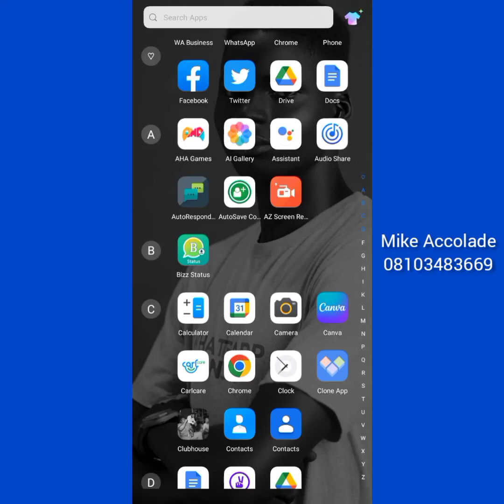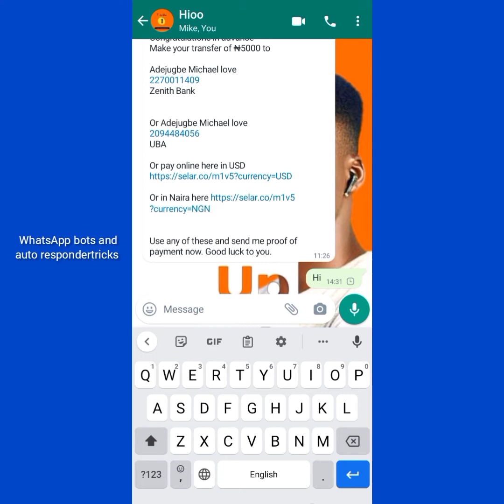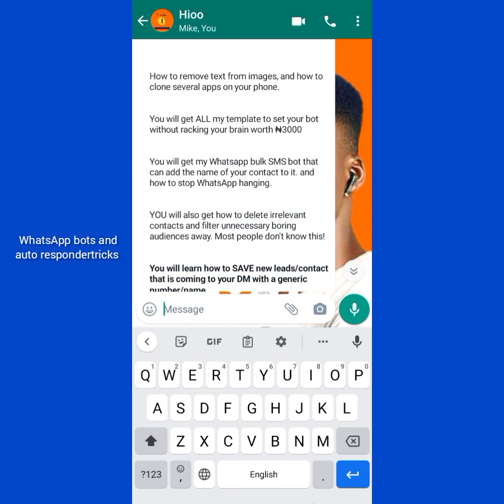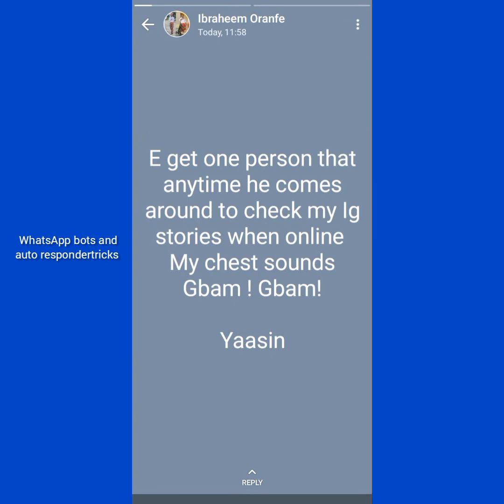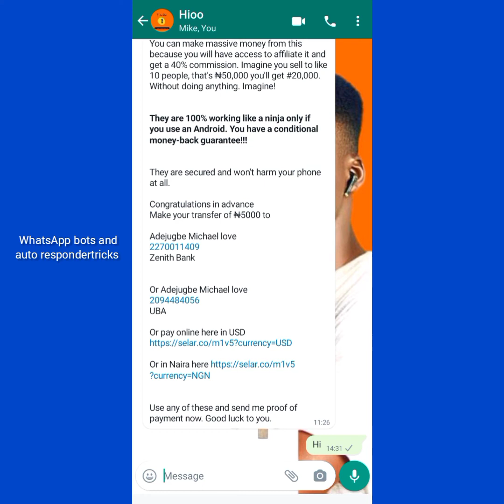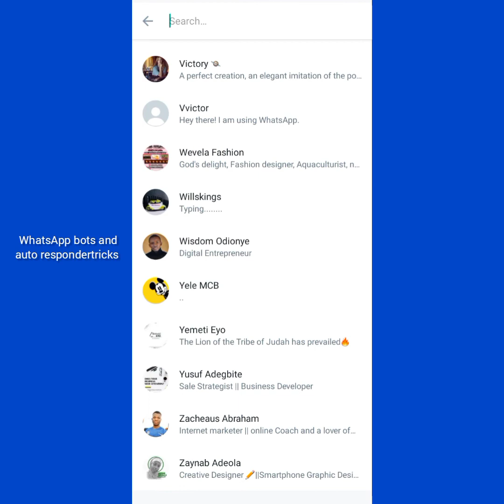How to Auto-Reply and Auto-Save Your WhatsApp Contacts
Why should I automate my replies?

This is a question I asked in the past.

 I used to be a big fan of the traditional method of communicating with people on WhatsApp, especially those that will always say hi, hello, good morning, what's up, and will later ghost you and won't say anything forever.

 I was just wasting my time and efforts. I have been thinking if there is a better way to automate everything. I have gone through many video tutorials and blog posts on how to automate your group messages, but I have found one that is the best.

One that will give you the best results. That is what I explained the summary in the video on this page.

 I have created the most detailed course and most in-depth tutorial on how to auto-reply to everyone in your group or contact list on WhatsApp.

As a plus, we now have how to auto-save a contact with a generic name or their names. But don't just take my word for it, watch the tutorial yourself, and you will see that it is indeed the best.

You can get the course on selar here now.

You will be redirected to my WhatsApp immediately after payment.